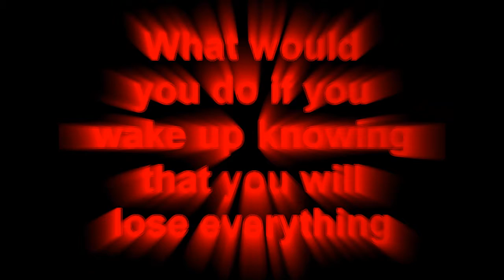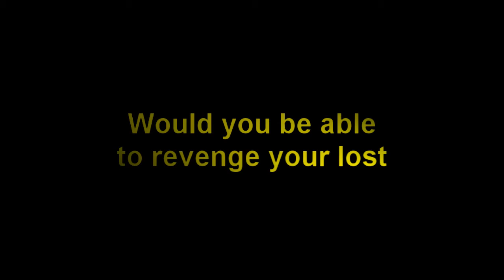Diablo project reboot trailer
It's the trailer of the new project